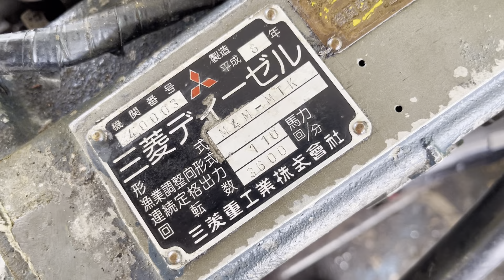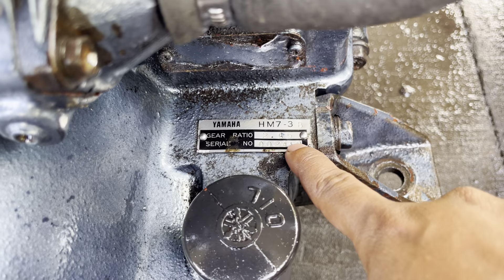Máy Thuỷ Giá Rẻ Tiếp Tục Về Isuzu Yanmar Mitsubishi Yamaha Đủ Loại 0923,5555,97 Tâm| Tâm Vlog